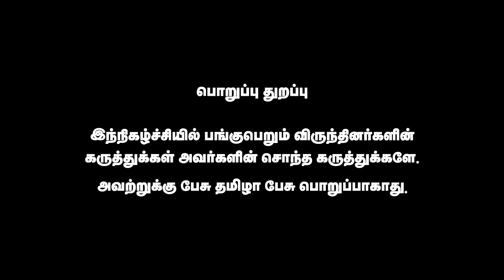PTR வழக்கு தொடுக்காதது ஏன் ? | Sumanth C Raman | Pesu Tamizha Pesu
நம் செய்தி இணையதளத்தை பின்தொடருங்கள்.
Account name : Dhrona Media
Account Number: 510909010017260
Branch : Chennai chitlapakkam
Bank: City Union Bank
IFSC code: CIUB0000295